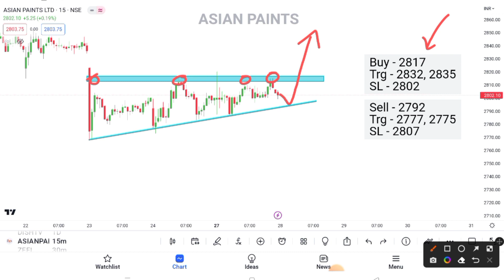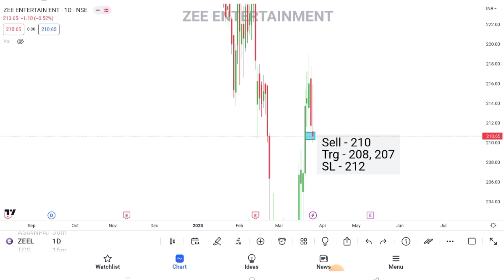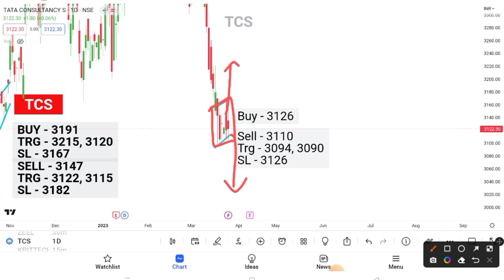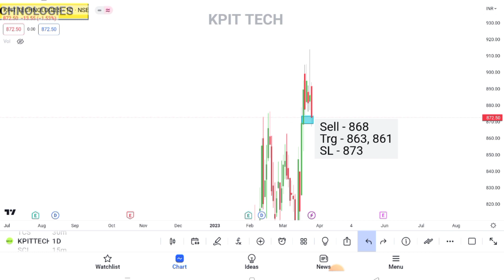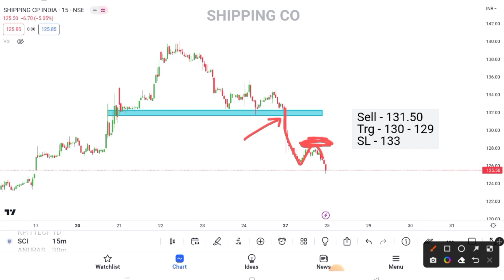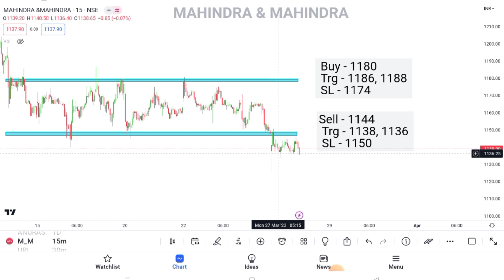4 Breakout Stocks for tomorrow 💥 28 March 💥 Best intraday Stocks For Tomorrow ✔️ Technical analysis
4 Breakout Stocks for tomorrow 💥 28 March 💥 Best intraday Stocks For Tomorrow ✔️ Technical analysis